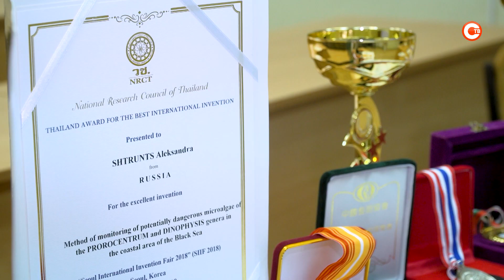Ученики МАН Севастополя Екатерина Пасеин и Андрей Минаев — получатели правительственной стипендии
Мы продолжаем знакомить вас с талантливыми школьниками и студентами Севастополя — получателями правительственной стипендии. Сегодня мы познакомим с юными-изобретателями — учениками Малой академии наук Екатериной Пасеин и Андреем Минаевым.